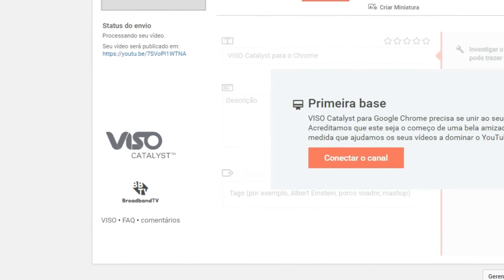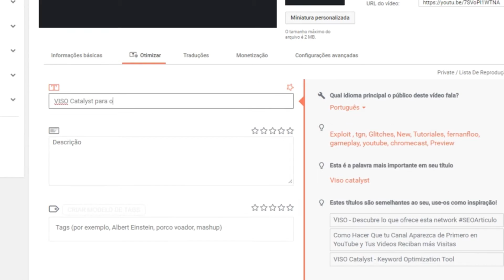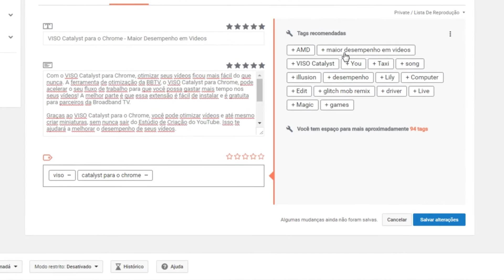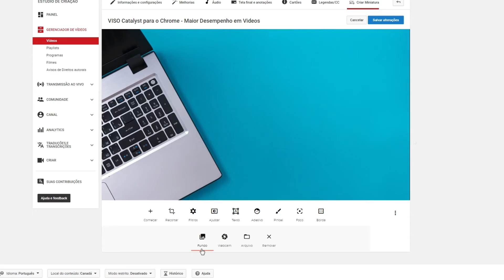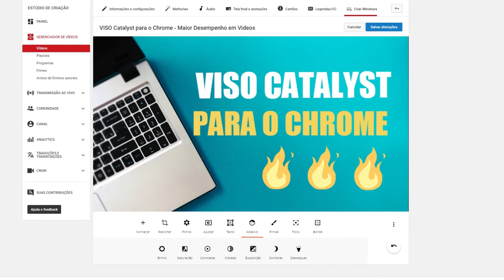VISO Catalyst para o Chrome - Maior Desempenho em Vídeos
Com o VISO Catalyst para o Chrome, otimizar seus vídeos ficou mais fácil do que nunca. A ferramenta de otimização da BBTV pode acelerar o seu fluxo de trabalho para que você possa gastar mais tempo nos seus vídeos! A melhor parte é que essa extensão é fácil de instalar e é gratuita para parceiros da BroadbandTV.

Graças ao VISO Catalyst para o Chrome, você pode otimizar vídeos e até mesmo criar miniaturas, sem nunca sair do Estúdio de Criação do YouTube. Isso te ajudará a melhorar o desempenho de seus vídeos.

Com esse tutorial, você pode aprender como usar o VISO Catalyst para o Chrome em menos de 5 minutos!